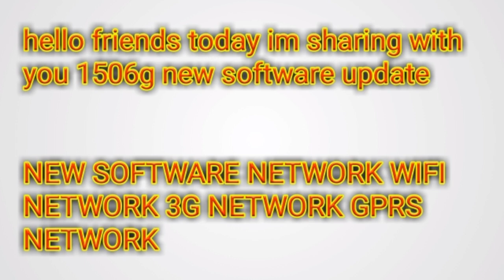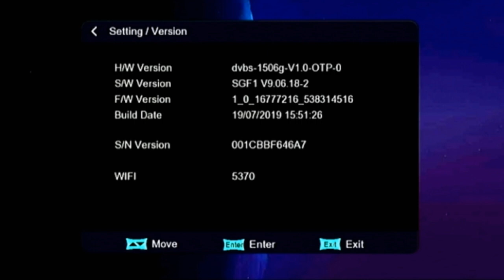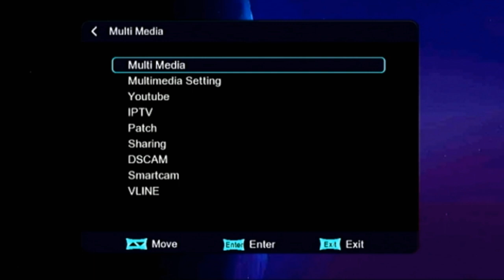1506G HD RECEIVER UPDATE NEW SOFTWARE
1506G HD RECEIVER UPDATE NEW SOFTWARE
software download